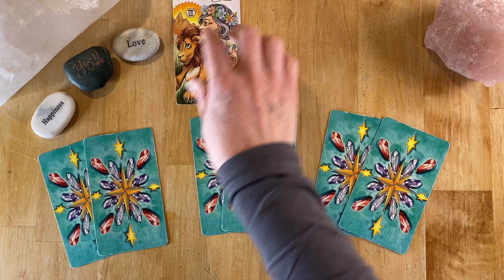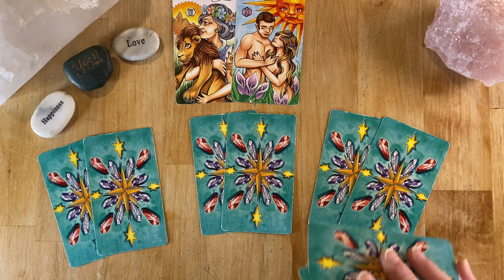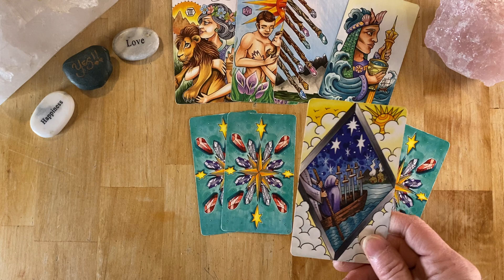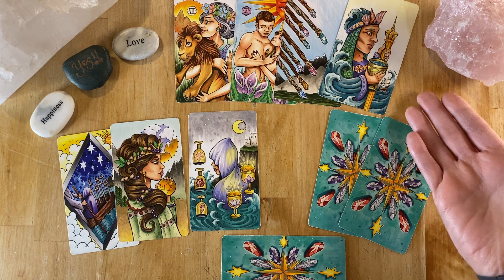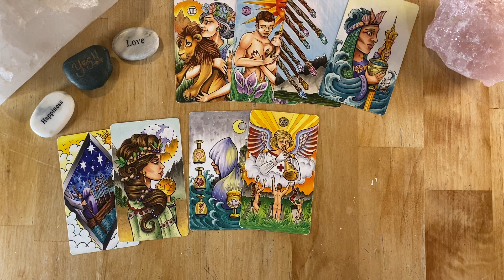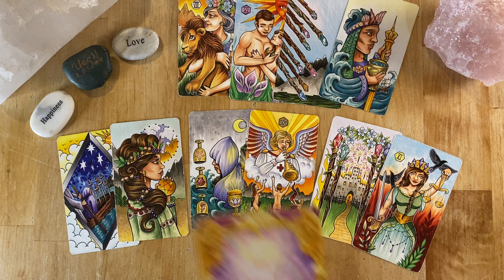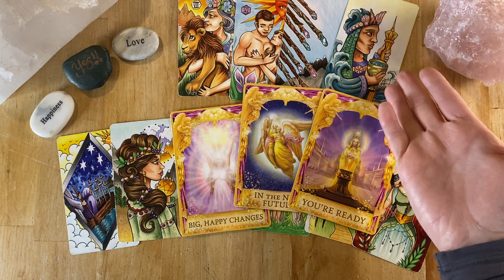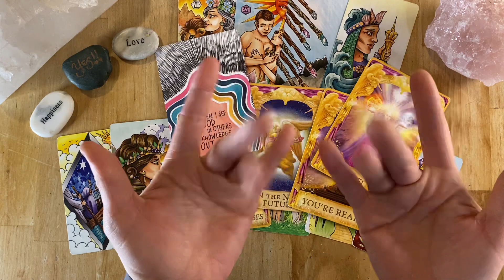Daily - Thursday, Feb. 18 - Bring Your Swagger! Having The Courage To Be Yourself, Unapologetically!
🗓 Personal readings are available, click this link to schedule your session 🗓

Instagram.com/meredithofangelsoul

Cards Used In The Reading:
Sawyer's Path Tarot by Jamie Sawyer, Angel Answers Oracle Deck by Doreen Virtue & Radleigh Valentine & The Spirit Junkie Oracle Cards by Gabrielle Bernstein.

Intuitive readings provide wonderful personal growth opportunities. It is a joy to offer personalized card readings and channeled messages. Please know, most intuitive readers inform their friends and clients that an intuitive reading is considered entertainment and should never be a substitute for legal, financial or medical assistance of ANY kind. As such, Meredith and Angel Soul will not replace the advice of ANY licensed professional and will not take responsibility for actions taken by ANY individual regarding intuitive guidance.

All channeled messages via the AnnassavSoul Group Guides are the sole ownership of Meredith and Angel Soul. Channeled messages are confidential and will NOT be shared with any person or business entity. Your personal message may be shared at your discretion, though the material itself shall not be published in any way without the consent or acknowledgment of Angel Soul.